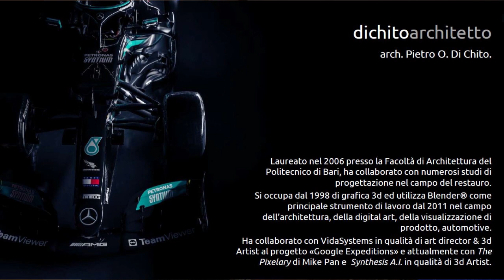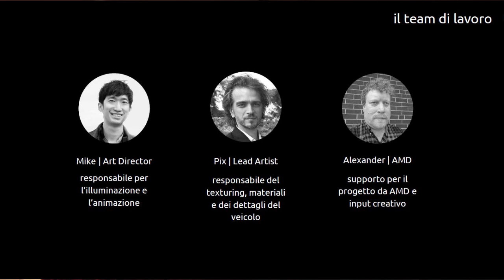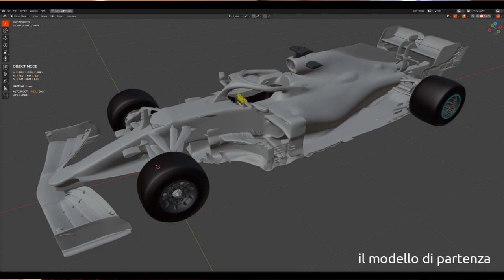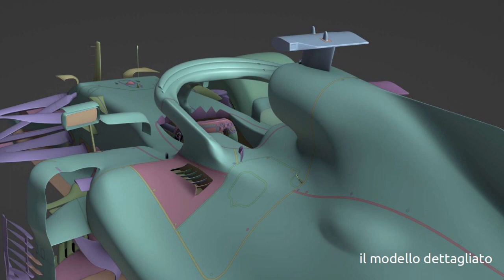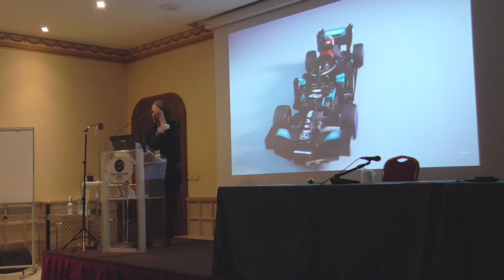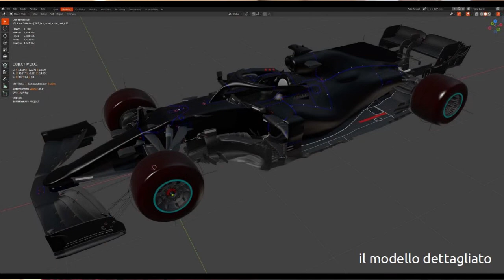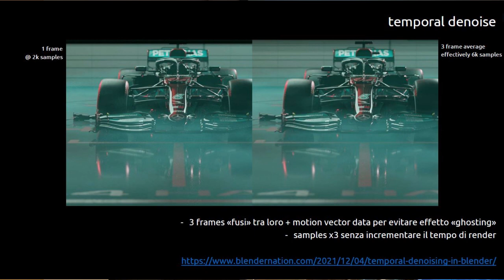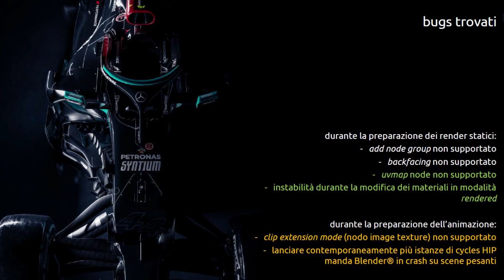ConBlender 2022 - Piero Di Chito (Pix)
Mercedes-AMG Petronas f1 team, still images & animation:
Lavoro svolto con The Pixelary per AMD